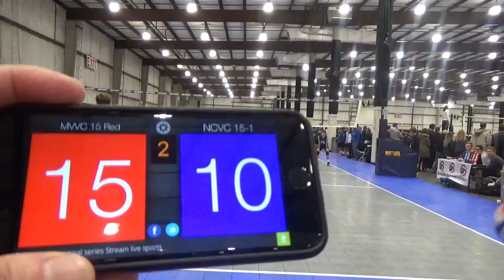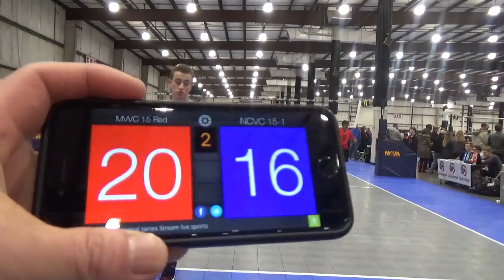MVVC 15 Red Far Westerns NCVC 15 1 Set 2